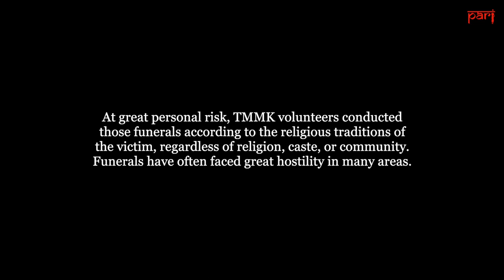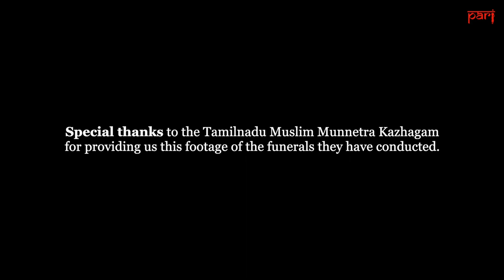Burying 1,100 bodies and loads of prejudice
With a lot of stigma and hostility disrupting several Covid-19 funerals, in Tamil Nadu a voluntary group has helped hundreds of families conduct the rites regardless of religion or caste